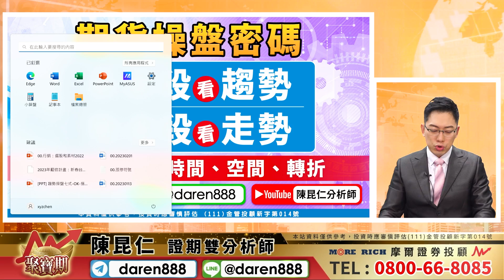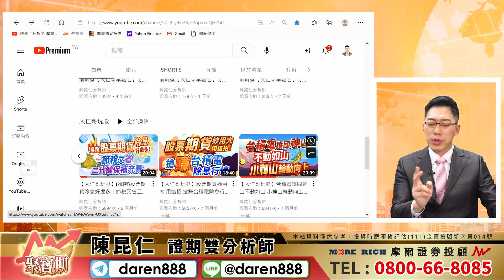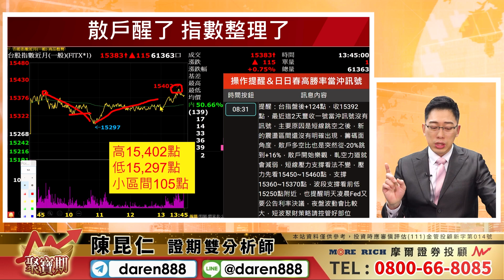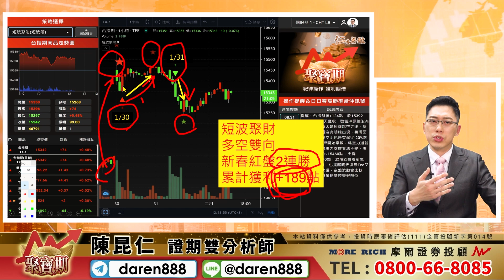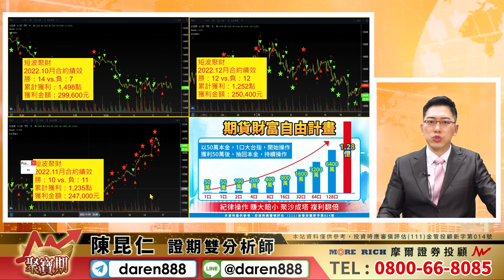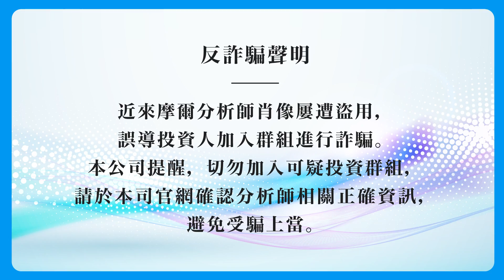2023.02.01 陳昆仁 分析師 聚寶期【散戶翻多！指數轉震盪？短波聚財，開春二連勝！】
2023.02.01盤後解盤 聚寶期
【散戶翻多！指數轉震盪？短波聚財，開春二連勝！】